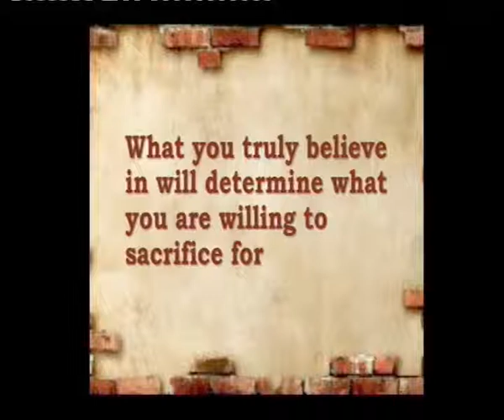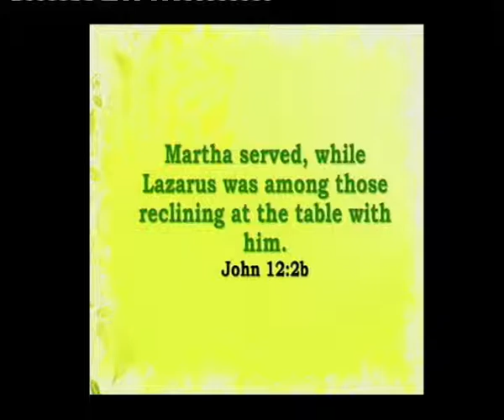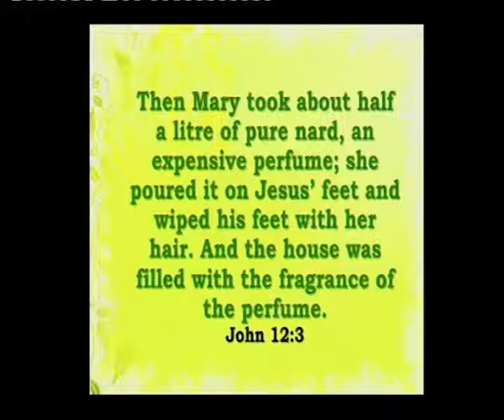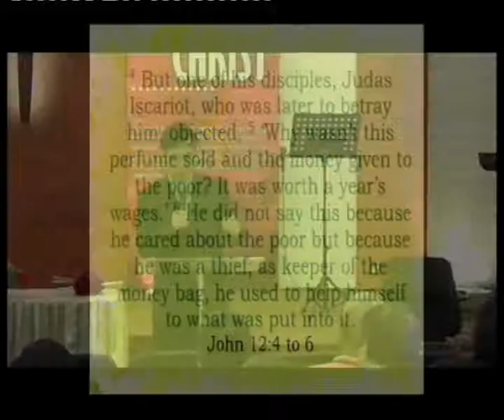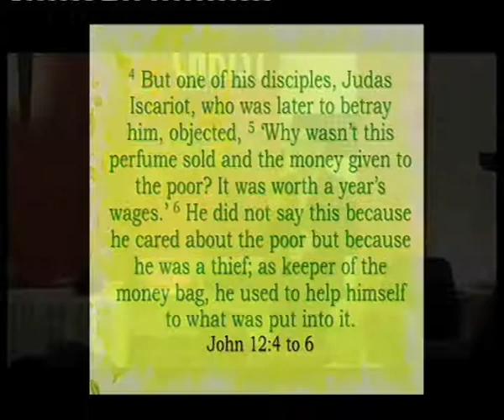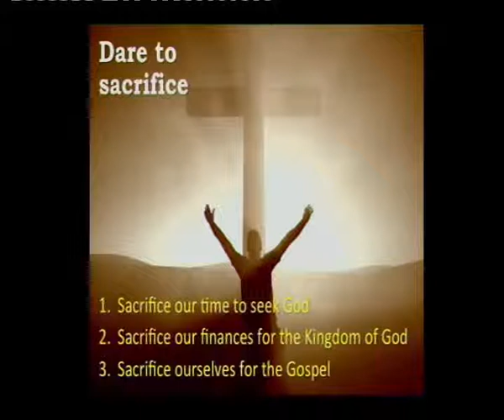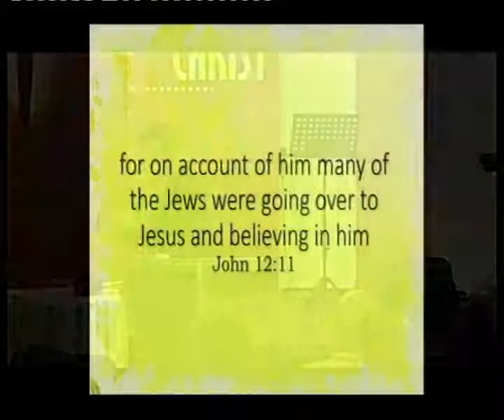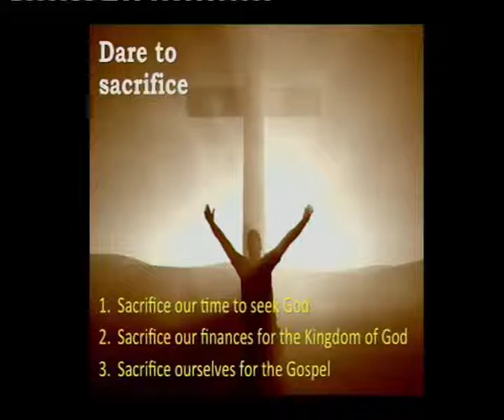John's Gospel - Part 6a Dare To Sacrifice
Last Week Sermon:
John's Gospel - Part 6a
Dare to Sacrifice
Speaker - Dr. Klein Tan
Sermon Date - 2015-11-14